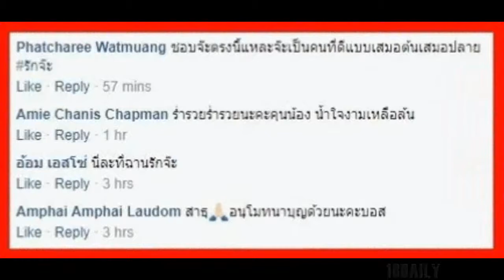จ๊ะ อาร์สยาม โพสต์เฟซบุ๊คช่วยสาวมาด เมกะแดนซ์ ชาวเน็ตรัวคอมเม้นท์ คนแบบนี้สวยที่ใจจริงๆ